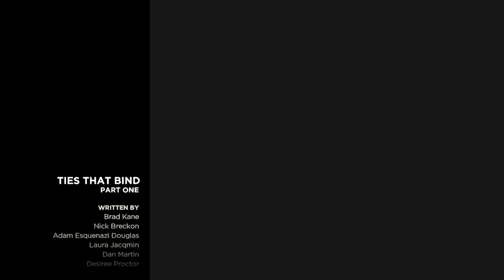The Walking Dead - The Telltale Series Collection } part 21 - Xbox One X